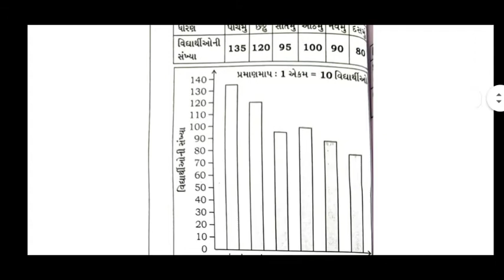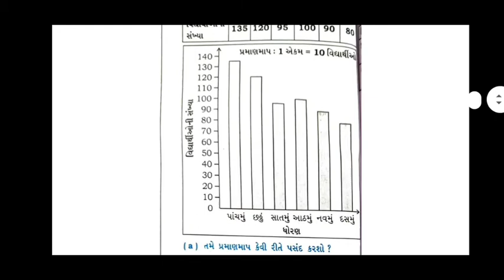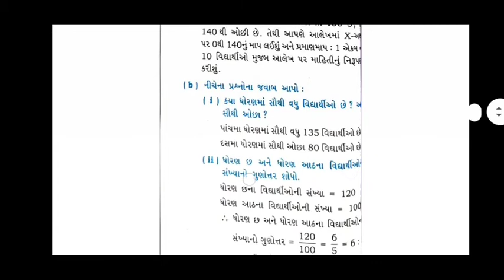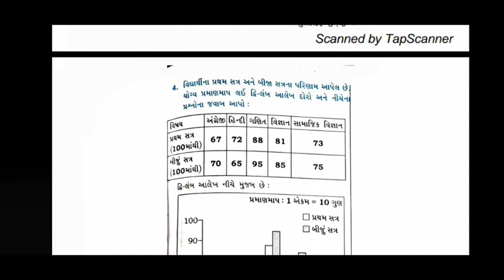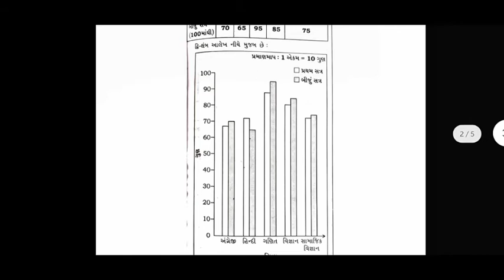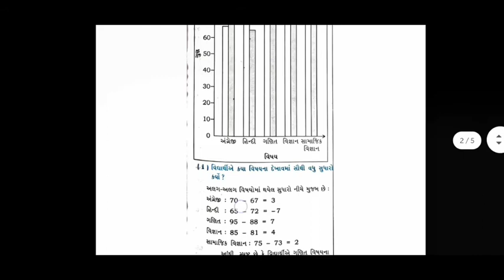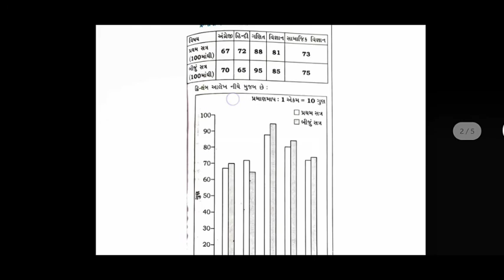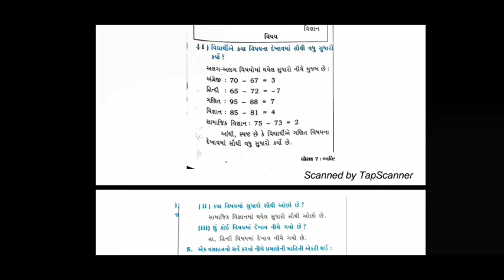ધોરણ 7 ગણિત પ્રકરણ 3 (સ્વાધ્યાય 3.3) દા.નં 3,4|Std 7 maths ch 3|AB MATHOLIYA